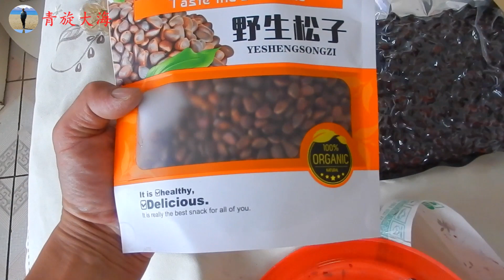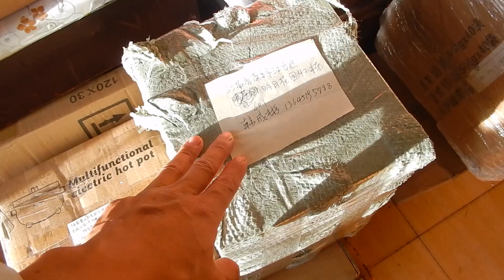女网友想吃野生蓝莓，大海花150买一桶，媳妇急眼了